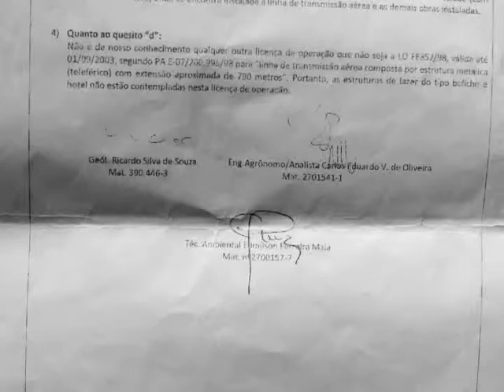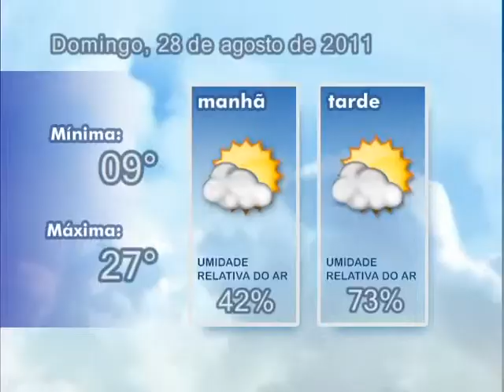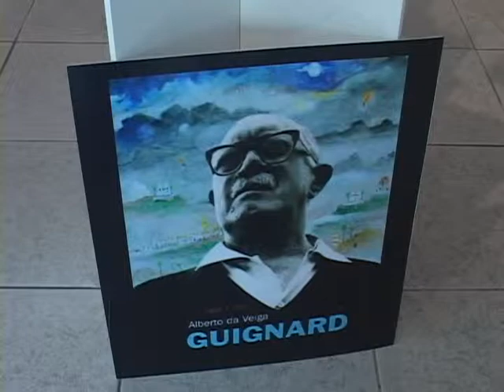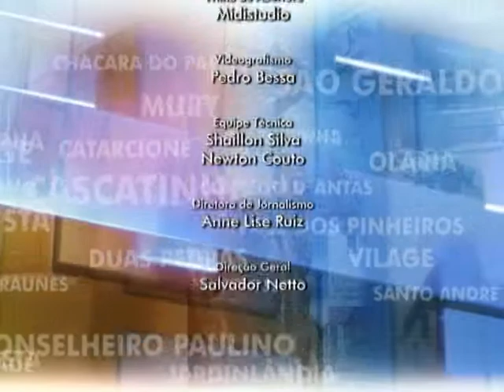26 08 11 ZOOM TV JORNAL